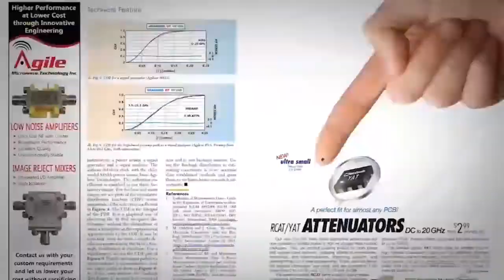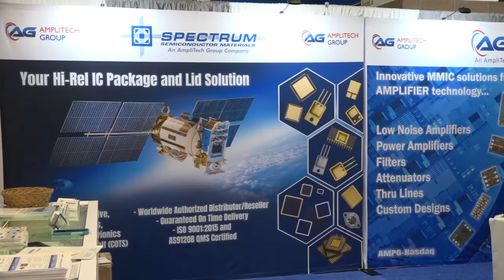Learn About High Performance LNAs: Interview With Amplitech CEO, Fawad Maqbool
Amplitech CEO, Fawad Maqbool, talks with Microwave Journal Media Director, Pat Hindle, about their growth markets, new products and upcoming trade shows.